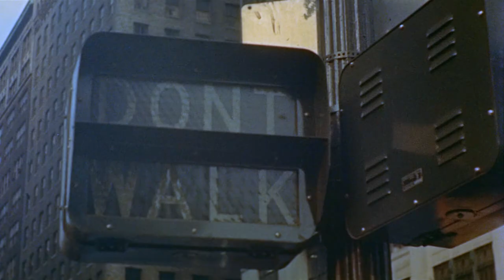An Icon of Pop: Tom Wesselmann, Still Life with Blue Jar and Smoking Cigarette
Ahead of our auction on 30 June 2022, Post-War & Contemporary Art Specialist Oliver Morris-Jones introduces Tom Wesselmann's striking masterpiece, 'Still Life with Blue Jar and Smoking Cigarette'.

Tom Wesselmann
'Still Life with Blue Jar and Smoking Cigarette', 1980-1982

Post-War & Contemporary Art
30 June 2022, 14:00 BST
London, New Bond Street